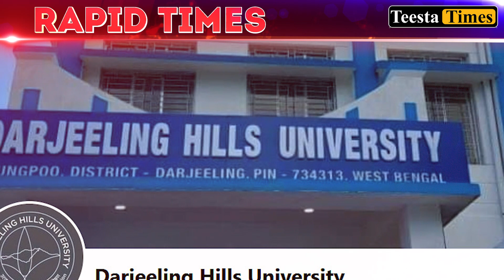Rapid Times - Highlights from the Hills | North Bengal | Sikkim (09.04.2024)